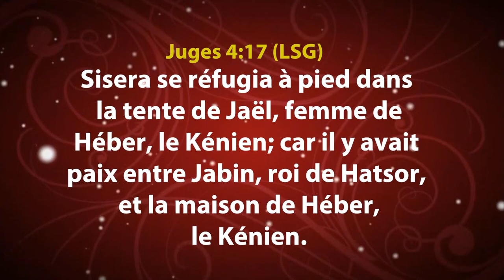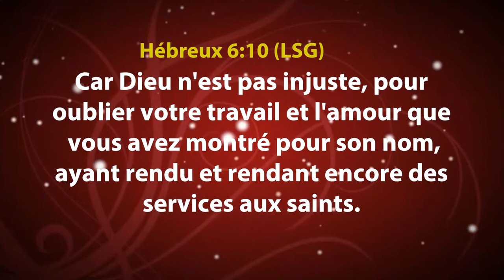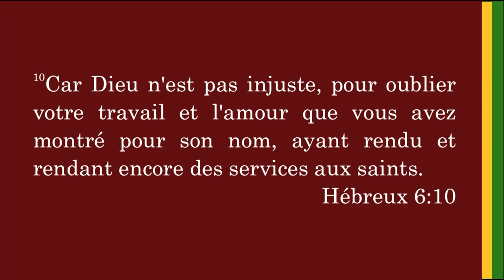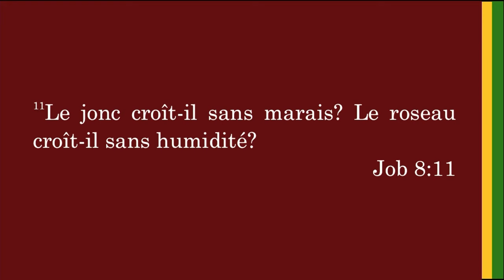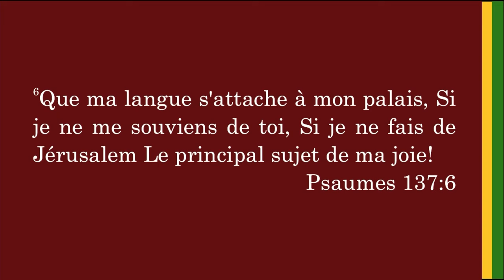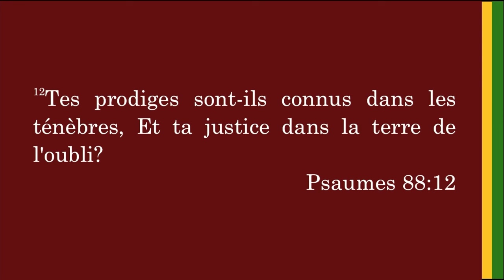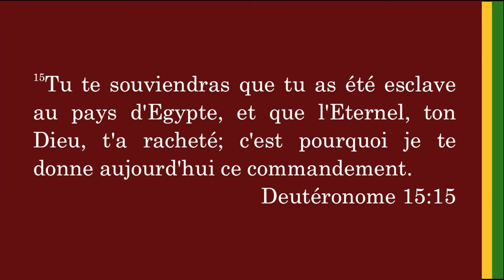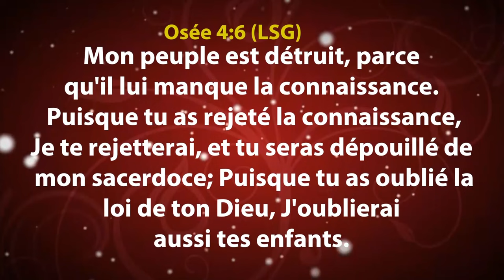CEUX QUI FONT SEMBLANT | GTWC 2017 KINSHASA, RÉPUBLIQUE DÉMOCRATIQUE DU CONGO | DAG HEWARD-MILLS